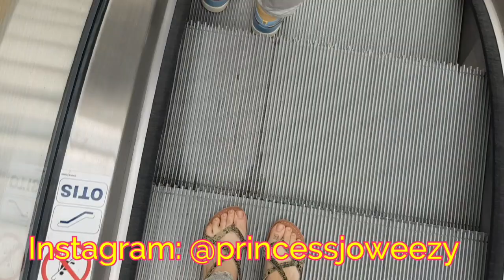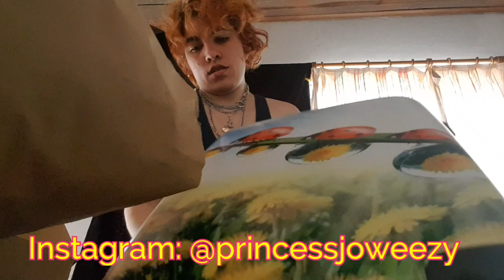Weekend Vlog: Hangout with me, let's go shopping